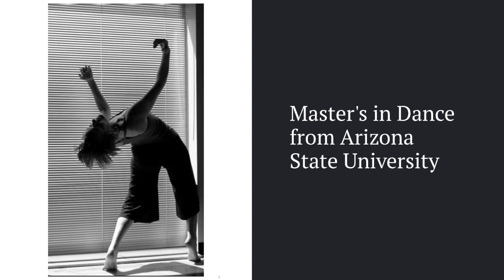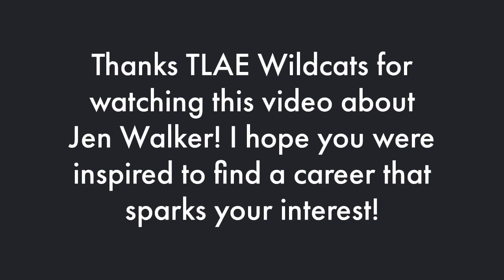Jen Walker TLAE Career Fair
This video shares